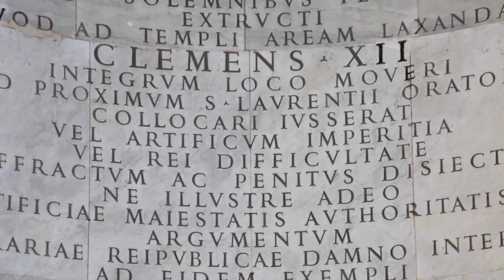TOGA PARTY TONIGHT! May 21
GOOD TIME CHARLEES
ELKO, NV